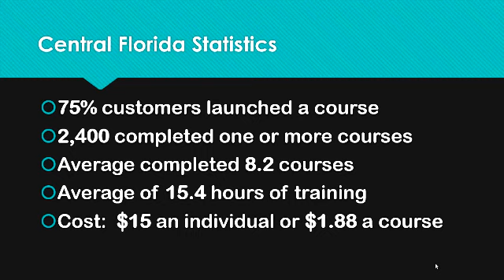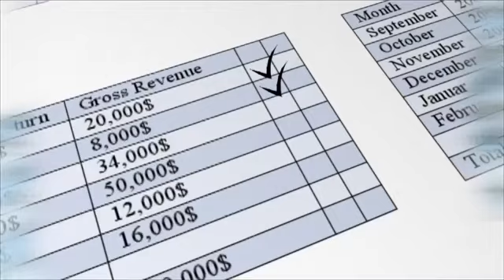Utilizing Technology for Public Assistance Programs